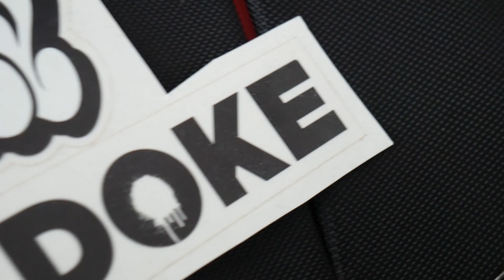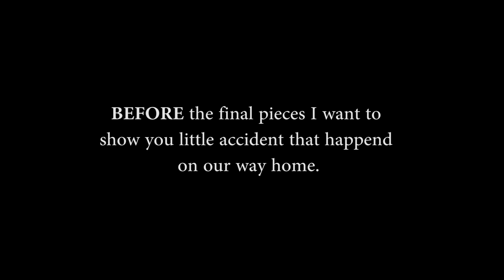POLICE and Graffiti Experiment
In thios video We paint a graffiti wall in our most famouse legal zone. Also I had some problems with police. The graffiti piece that I made is a little experiment so let me know what do you think.

SEND ME SOMETHING:

Martin Hirner
P.O.BOX 12
85003, Bratislava 53